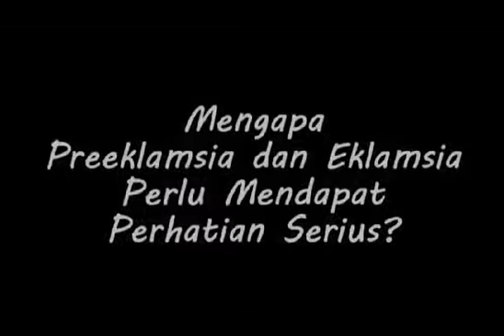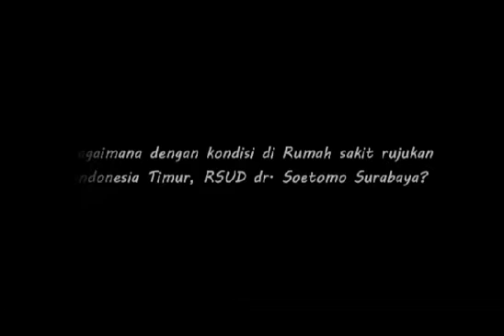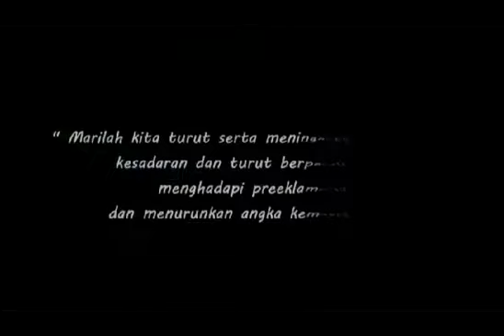World Eclampsia Day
Hari ini adalah "world eclampsia day", marilah kita bersama2 berperan serta aktif, meningkatkan kepedulian sesama untuk menurunkan kejadian eklampsia dalam mewujudkan penurunan angka kematian Ibu. Tim dari kelurahan telah membuat video eclampsia dan dimohon membantu menebarkan di berbagai social media.